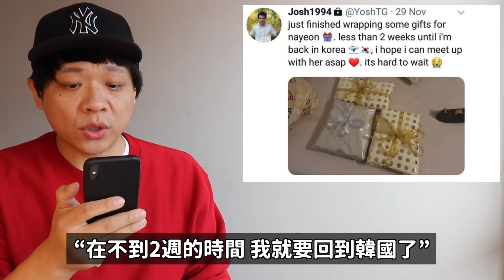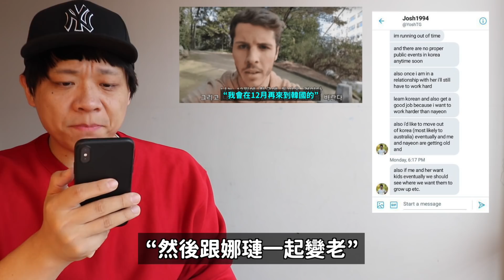TWICE 娜璉真的要小心..那個人真的要來韓國了 ！/ 志效被絆倒了.. ｜DenQ